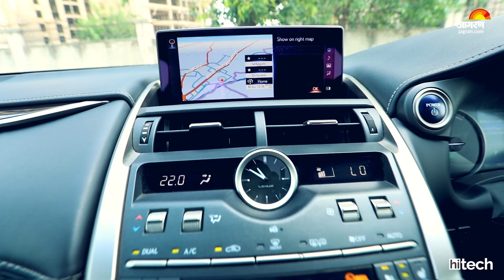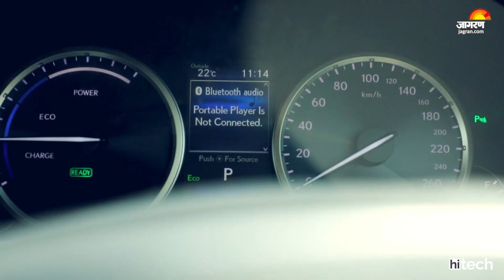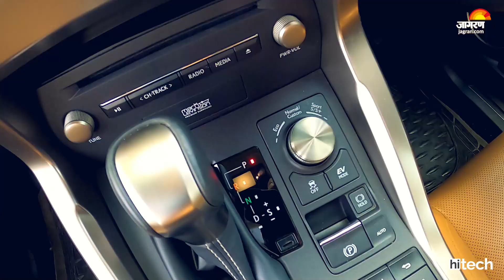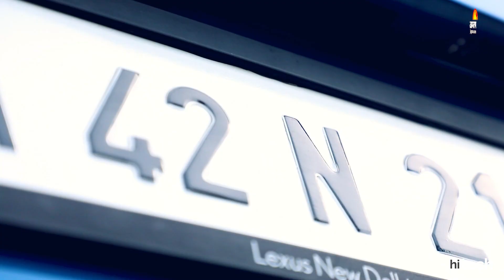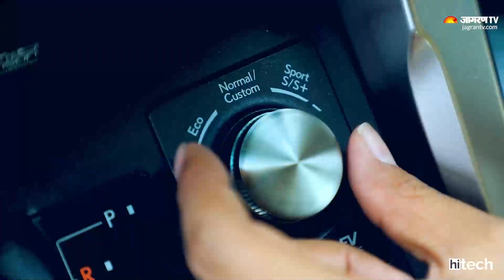Lexus NX 300h Hindi Review | Jagran Hitech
Lexus NX300h is the only luxury compact SUV, which comes with hybrid powertrain in its segment. In this video we tell you everything about the design, performance, interior, features, ride & handling, price and of course give you a better verdict on whether you should buy a Lexus NX 300h Hybrid in India. Check out full video to know in detail.

TimeStamps
0:00 - Intro
0:53 - Design
1:40 - Interior
3:20 - Rear Seats
4:38 - Boot Space
5:10 - Performance
7:02 - Verdict